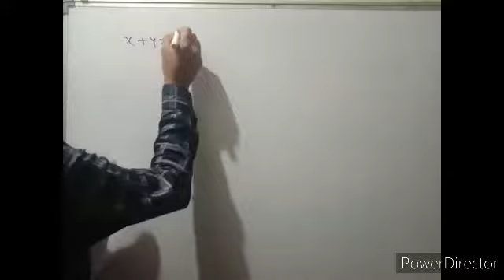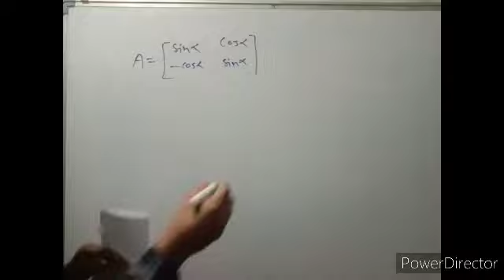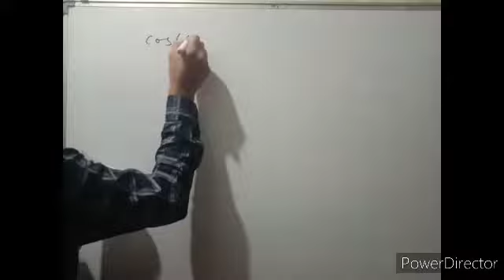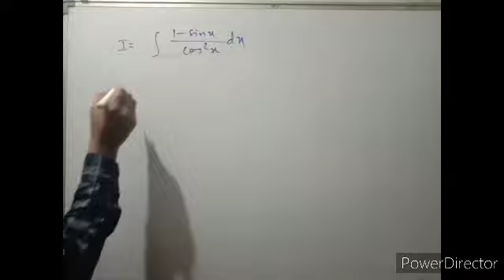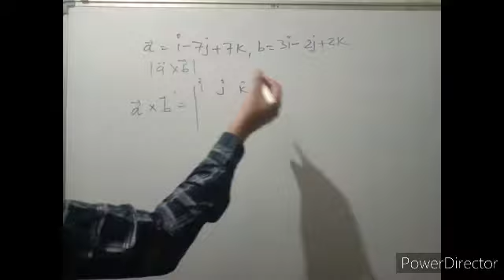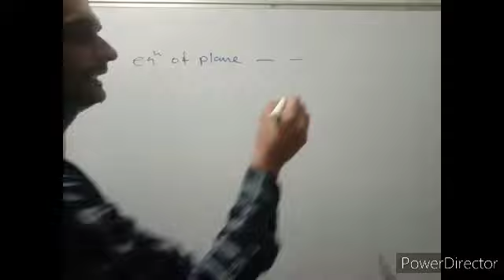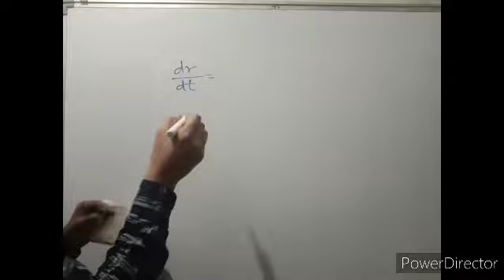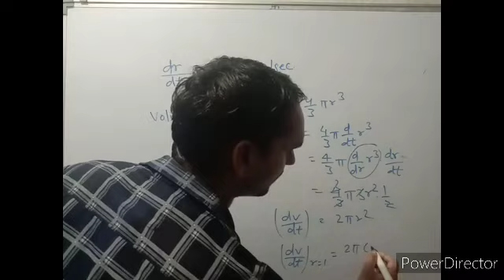Maths very important question 12th class